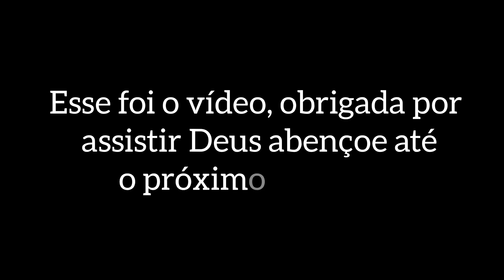Vlog: Faxinei a casa toda /lavei a sala/ Coloquei tapete limpinho/ Almoço gostoso/Comida caseira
Bem vindos !!

Grupo Facebook
🏠 Donas de Casa em Ação

Almoço especial 💕 aniversário do marido 🥰

Se, pois, o Filho vos libertar, verdadeiramente sereis livres.

João 8:36